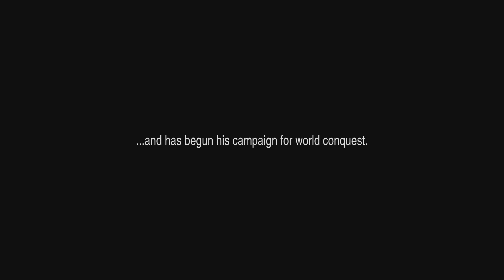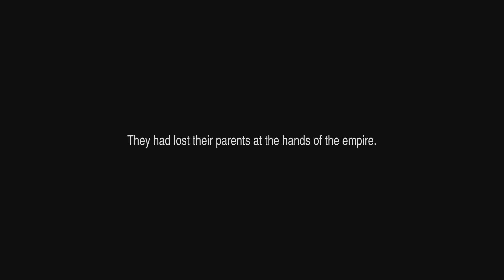FINAL FANTASY II Part 1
Full credit to Square Enix for the Final Fantasy Pixel Remasters.

This is Part 1 of a playthrough of Final Fantasy II. The Pixel Remaster Collection is the latest remaster of the first 6 mainline Final Fantasy titles, which Square Enix released as part of its 35th anniversary celebration. I'm currently playing the PS4 port of the collection, which was released on April 19th, 2023. I intend to cover most mainline Final Fantasy games (with a few exceptions). Final Fantasy is a fantasy RPG franchise that I hold in high regard. Final Fantasy II is about Firion and his allies as they struggle against Palamecia, an evil empire that ravaged their hometown.